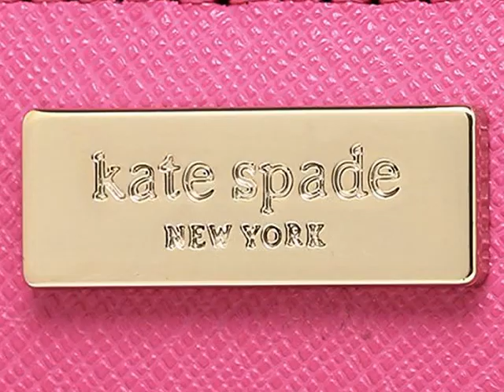Details Kate Spade Newbury Lane Stacy Bougainvillea Pink Clutch Wallet WLRU160 Slide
Kate Spade Newbury Lane Stacy Bougainvillea Pink Clutch Wall
Kate Spade Newbury Lane Stacy Bougainvillea Pink Clutch Wallet WLRU1601 Stack the deck with kate spade's stacy wallet - a slim snap continental wallet so that you can have all your cards, and carry them too.
kate spade new york